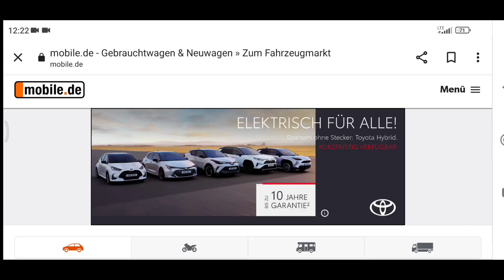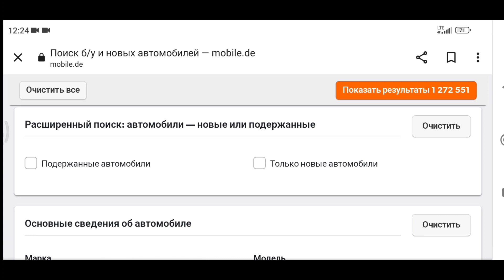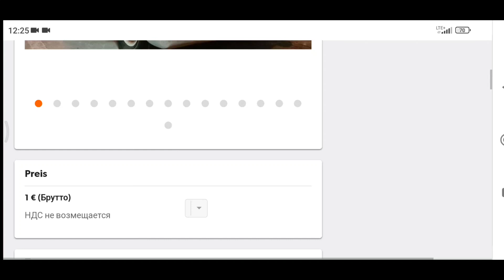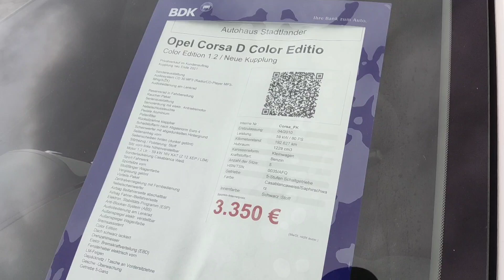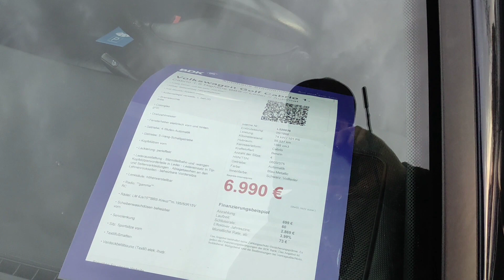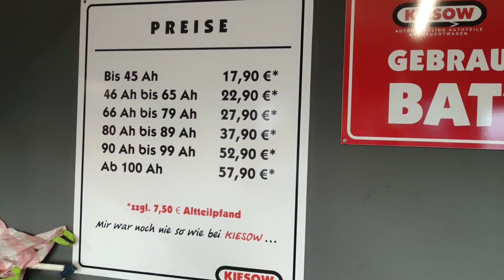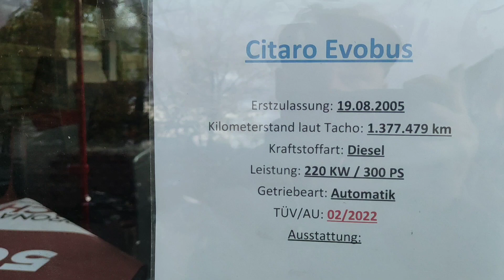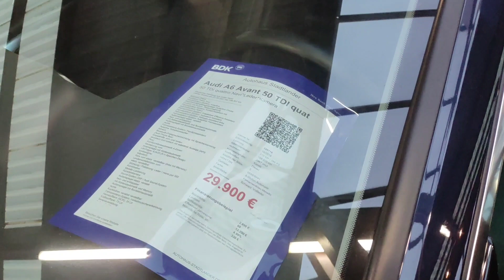Где и как купить машину в Германии.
Расскажу про покупку машины  в Германии. ( из личного опыта)
Автосалон. Побываю на разборке.